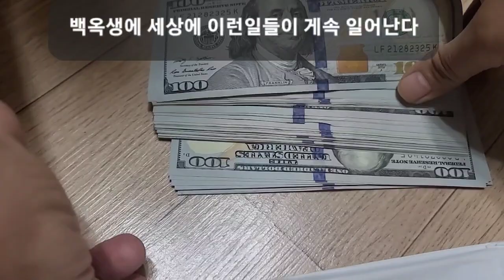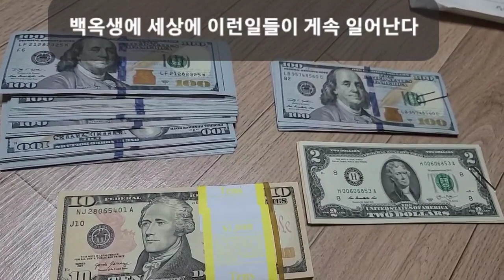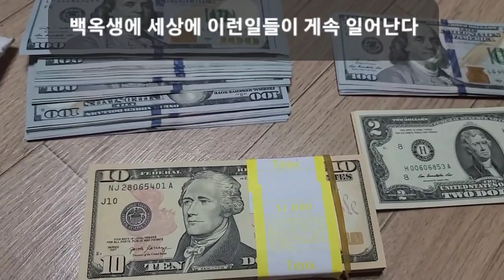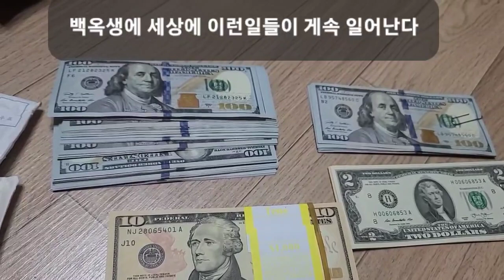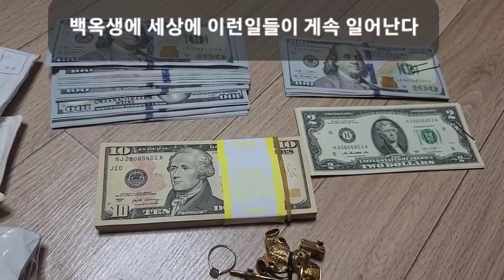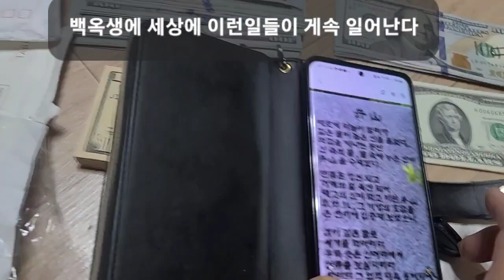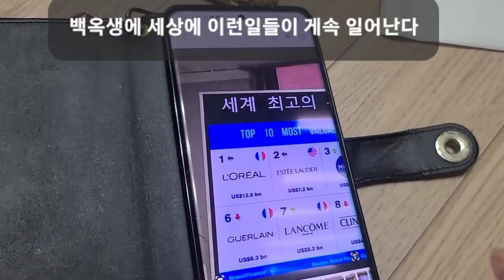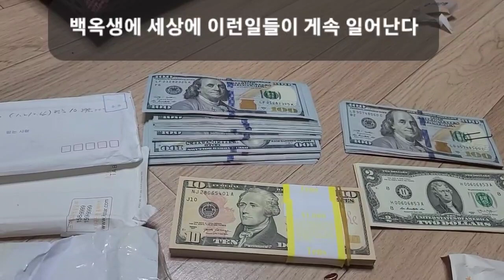오래전에 사두었던 달러를 들고 백옥생 회장님께 투자하고 싶다고 들고 오셨네요 백옥생 천조기업 달성 아자아자 화이팅